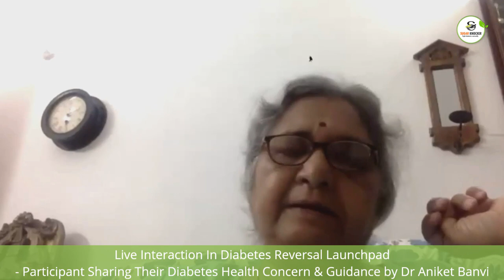Trapped Glucose| The Silent Danger in Your Body| A Closer Look at Blood Sugar Management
Diabetes Reversal Launchpad - Mission To Educate and Empower 10 Lakhs+ Diabetics by 2025 With Knowledge To Deal with Diabetes In a Better Way!

Master The Art of Managing and Reversing Diabetes with Handholding Support in 3 3-Hour Live Webinar, And Break The Chain of Lifelong Medication with Self Discipline.

🔥 Are you ready to take control of your diabetes and embark on a journey towards better health? Join us on the Diabetes Reversal Launchpad - the ultimate platform for diabetes reversal and a healthier you! 🔥

🌟 In this exciting video, we're thrilled to introduce you to the Diabetes Reversal Launchpad, your gateway to a life without diabetes. If you or a loved one is struggling with diabetes, this is your opportunity to make a change.

📚 Our Launchpad is packed with expert guidance, meal plans, workouts, and success stories from real people who have reversed their diabetes. It's time to transform your life with evidence-based strategies and personalized support.

👉 Ready to start your journey towards a diabetes-free life?

📌 Here's what you can expect from our Diabetes Reversal Launchpad:

✔️ Proven Strategies: We'll share the latest science-backed techniques to reverse diabetes.
🍏 Meal Plans: Discover delicious, diabetes-friendly recipes.
💪 Fitness Routines: Tailored workouts to improve your health.
🧘‍♀️ Expert Guidance: Access to experienced professionals in the field.
🤩 Real Success Stories: Hear from people who have successfully reversed their diabetes.
Join us in the fight against diabetes and regain control of your health. Don't miss out on this life-changing opportunity!